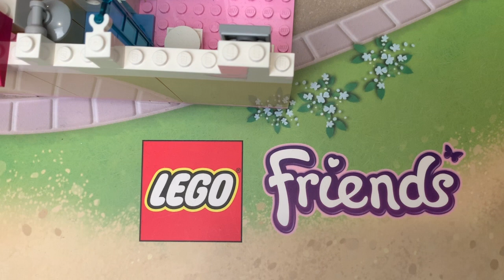Lego Friends: Heart Lake City Stuck in Quarantine